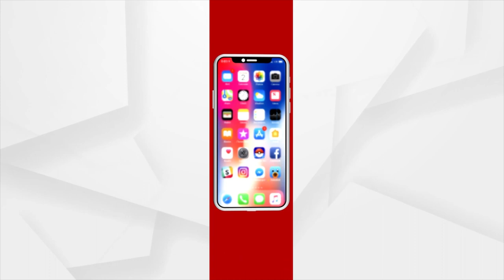ପୁଣି ଥରେ ଚର୍ଚ୍ଚାରେ ଡାକ୍ତର ଶଙ୍କର ରାମ ଚନ୍ଦାନୀ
ଗରିବ ରୋଗୀକୁ ଚିକିତ୍ସା ସାହାଯ୍ୟ କରି ପୁଣି ଥରେ ଚର୍ଚ୍ଚାରେ ଡାକ୍ତର ଶଙ୍କର ରାମ ଚନ୍ଦାନୀ ।